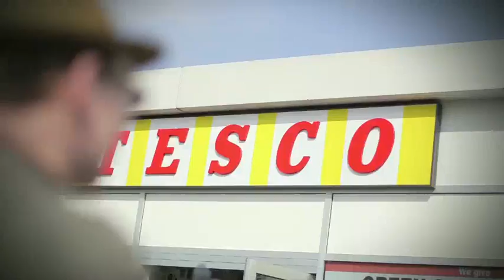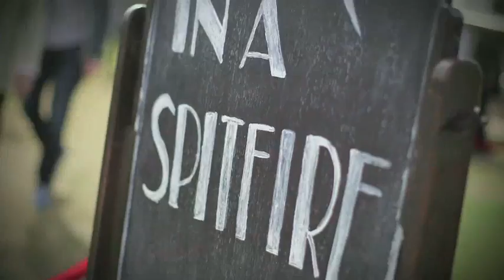Royal Enfield at Goodwood